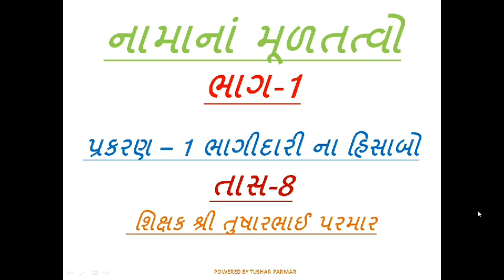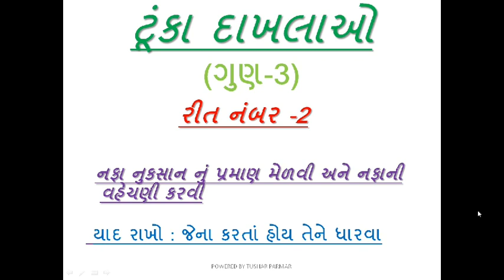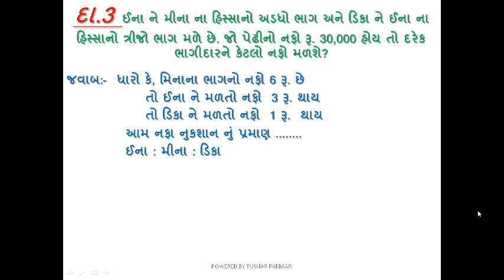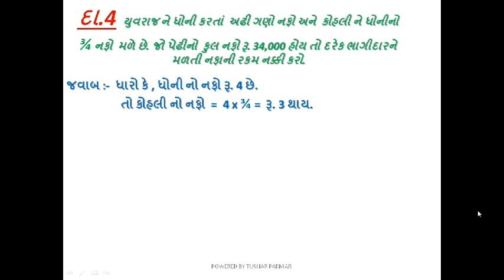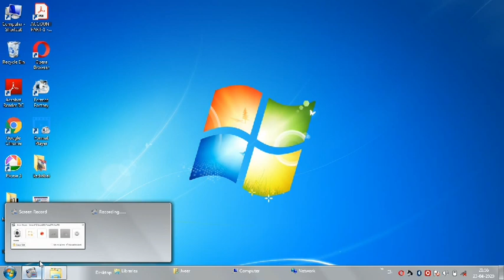ધોરણ-12, વિષય - ના.મૂ., પ્રકરણ-1, ભાગીદારી-વિષય પ્રવેશ, તાસ - 8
Created By Tushar Parmar - Kadvibai School